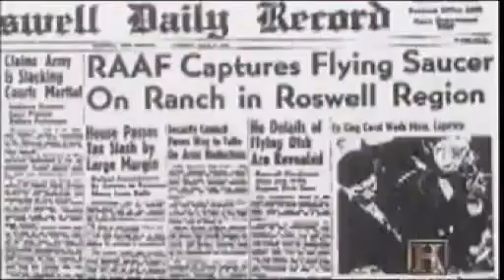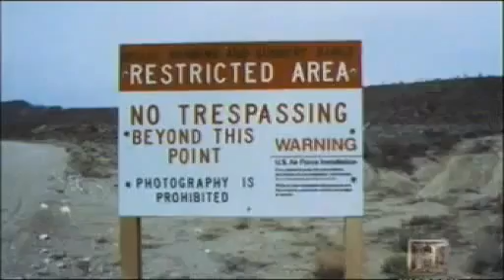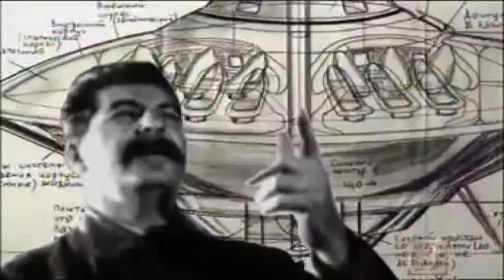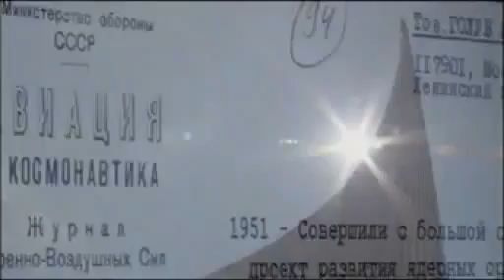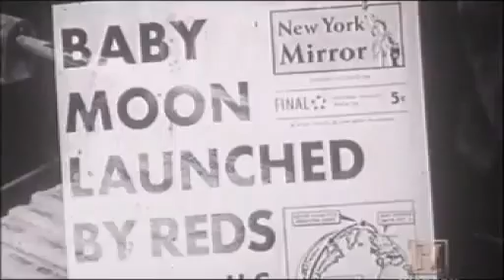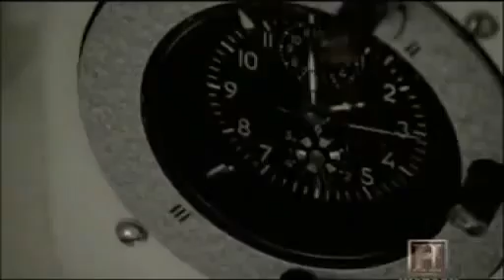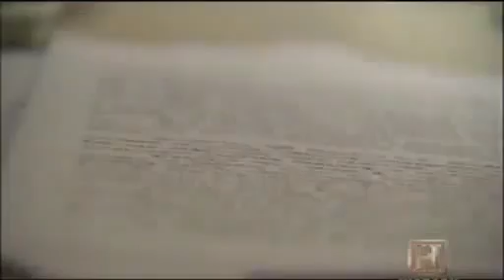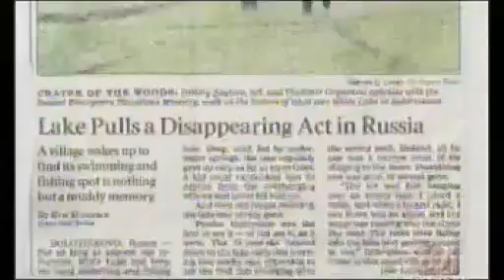Russian-Roswell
The History Channel, Sunday 5 th March, 2006: The real X-Files: UFO-Files, russian top secret roswell cases. The History Channel's UFO Files continues with its theme of worldwide 'Roswells'.

Kapustin Yar was the former Soviet Union's most sensitive air base, even exceeding America's Area 51 for the levels of secrecy thatshrouded it. UFO Files claimed that itwas to present never-before-seenfootage of the base, reconnaissancephotos and even a virtual tour of itshidden depths.Kapustin Yar was created as the sitefor the development of the SovietUnion's space program after the endof World War II. It lies over 500 milessouth of Moscow and about 60 mileseast of Volgograd, the former Stalingrad. These days it lies closeto the Kazakhstan border, but backin those days, the base was deepinside Soviet territory. It was herethat captured V2 rockets and theGerman scientists that created themwere set to work with not only thesingle task of getting into spacebefore the Americans, but alsodesigning and testing new aircraft, missiles and other weaponssystems.

The base was deemed sosecret that the nearby town of Zhitkur was emptied of its populationand levelled because it was tooclose.In 1948, less than a year after thefamed Roswell Incident, the base'sradar operators picked up anunidentified object. At the same time,a fighter pilot flying close to the basehad a visual sighting of a silver,cigar-shaped object. Reporting thathe was being blinded by rays fromthe UFO, the pilot was ordered toengage with it and, after a threeminute dogfight, a missilesuccessfully brought down theobject. It seems that the UFO firedsome sort of energy weapon at the MiG and both craft crashed to the ground.William J Birnes, publisher of the American
UFO Magazine believed that the alien craft fired a particlebeam weapon at the Soviet fighter,but a lucky shot with the missiledisrupted the UFO's anti-gravity field, causing it to fall from the sky. Sovietrecovery teams quickly gathered up